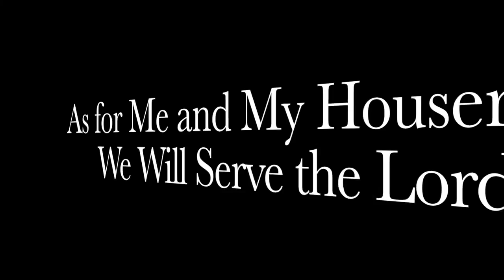GOLER MEMORIAL A.M.E. ZION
This video is about GOLER MEMORIAL AME ZION CHURCH